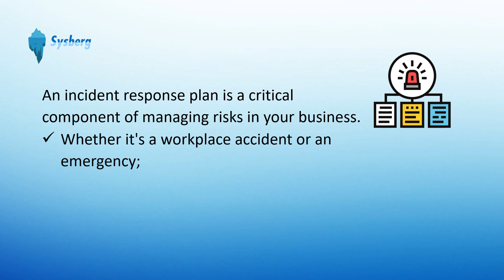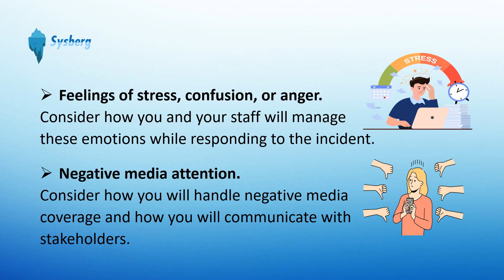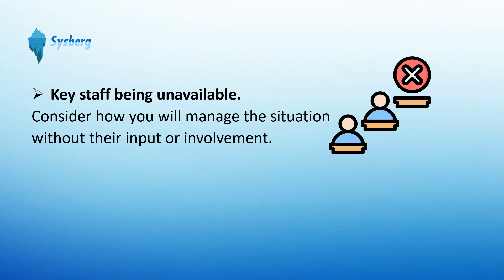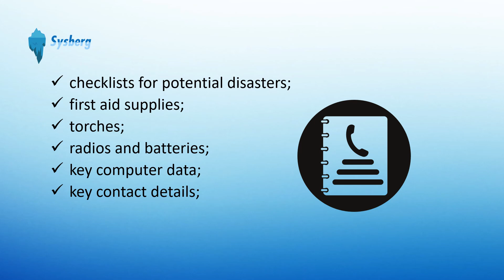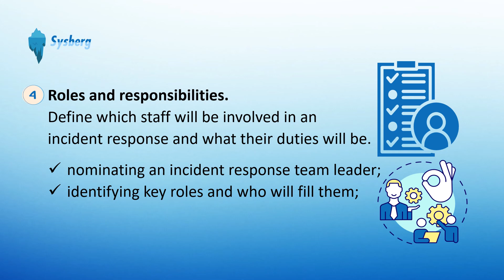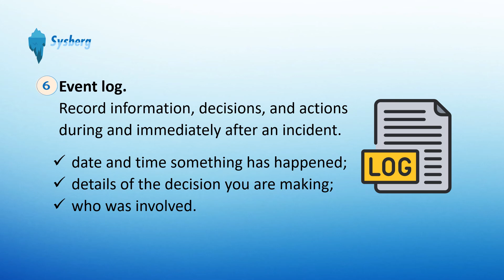WHY IT IS IMPORTANT TO HAVE INCIDENT RESPONSE PLAN IN YOUR BUSINESS?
Are you tired of being caught off guard by unexpected incidents? Looking to safeguard your business from potential risks? An incident response plan is essential to effectively manage risks in your organization. In today's fast-paced and interconnected world, preparing for the unexpected is no longer an option, but a necessity.